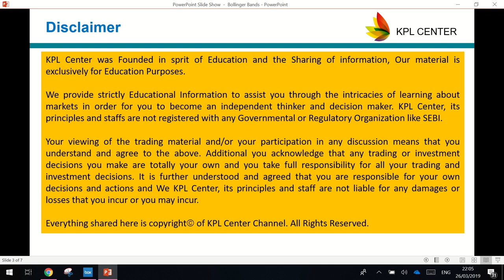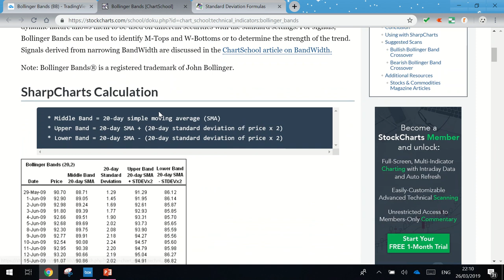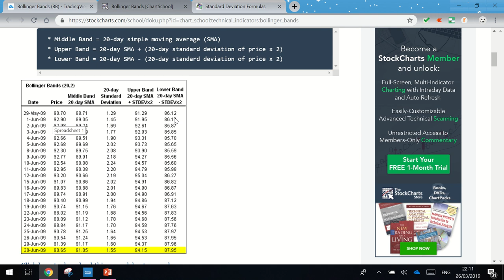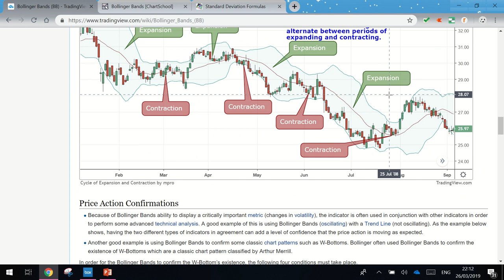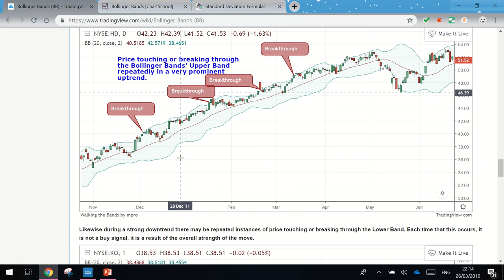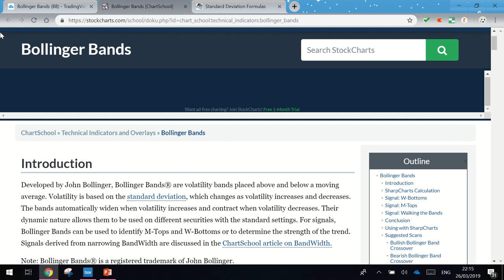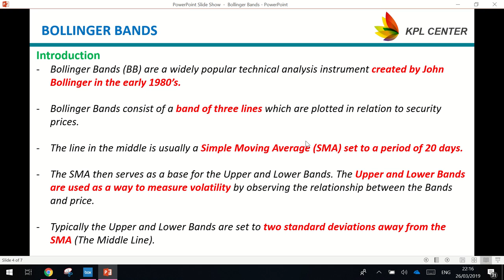HOW TO TRADE WITH BOLLINGER BANDS | STOCK MARKET BASICS FOR BEGINNERS | TAMIL | KPLCENTER | GK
HOW TO TRADE WITH BOLLINGER BANDS | STOCK MARKET BASICS FOR BEGINNERS | TAMIL | KPL CENTER | GK

Regards
GK